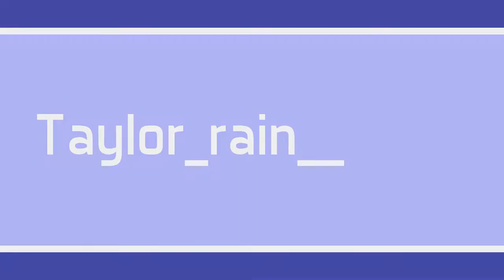Between Two Ferns The Movie Trailer REACTION!!!